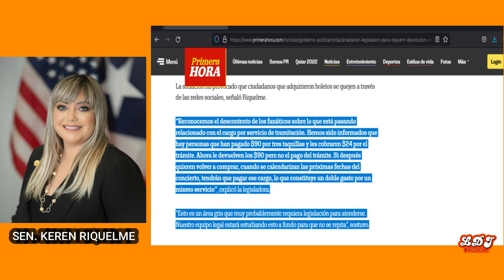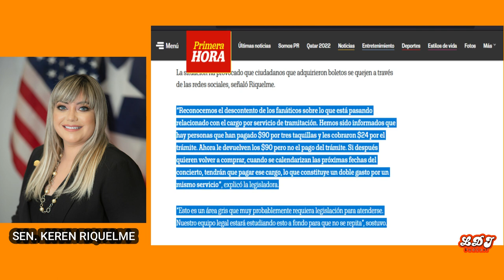DADDY YANKEE POSPONE PRESENTACIONES Y CAUSA CONTROVERSIA